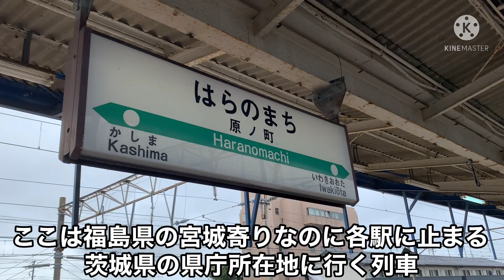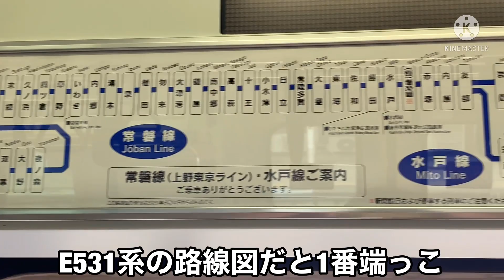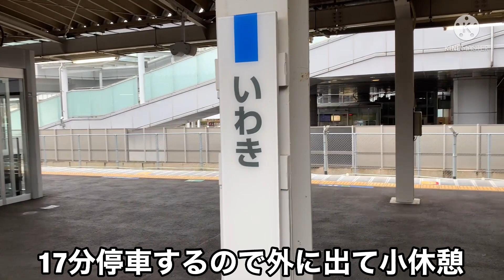【付属編成最長運用】E531系付属編成の最長距離運用 原ノ町発水戸行に乗ってきた！！！